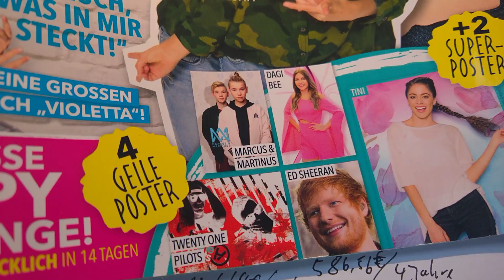CoRRoNa liest BRAVO!